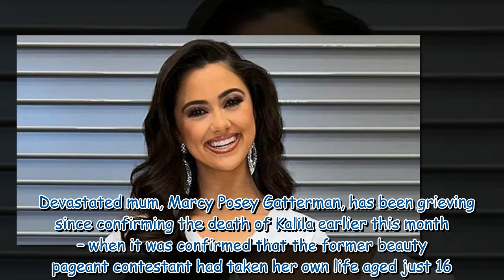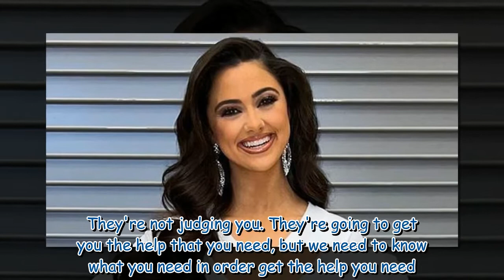Toddlers and Tiaras star Kailia Posey sent gift to her mum before taking her own life